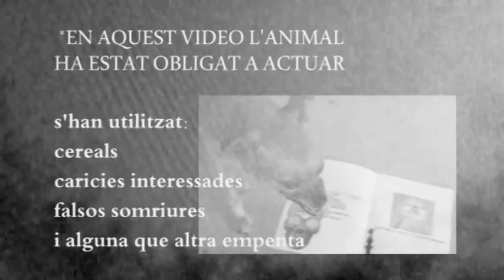abs -3 printed 002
merci souvir!
absurD cut'up v.002

sons:::tom black rider + hiyo + olelé
edit:::::karen karnak